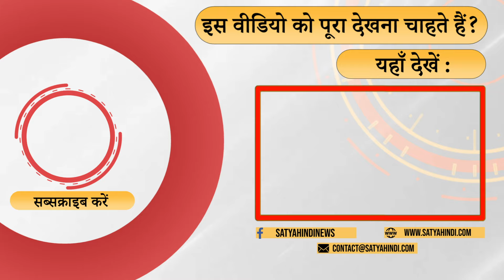Government's negligence regarding education in Bihar | NITISH KUMAR | BIHAR POLITICS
प्रो. संतोष मेहरोत्रा का कहना है की  बिहार के स्कूलों में  125000  सरकारी टीचरों की जगह खाली हैं। उनका कहना है की दशकों से अगर स्कूल में टीचर नहीं होंगे तो बच्चे पढ़ेंगे क्या?

Pro. Santosh Mehrotra says that 125,000 posts of government teachers are vacant in the schools of Bihar. He says that if there are no teachers in the school for decades, will the children study?